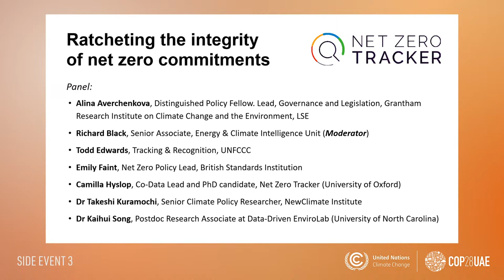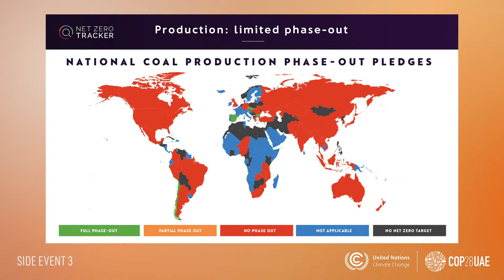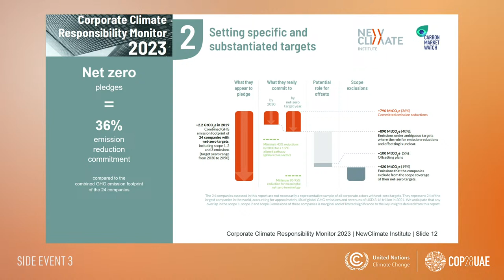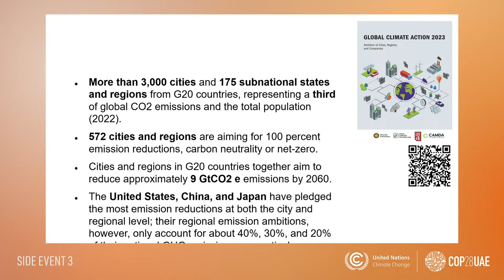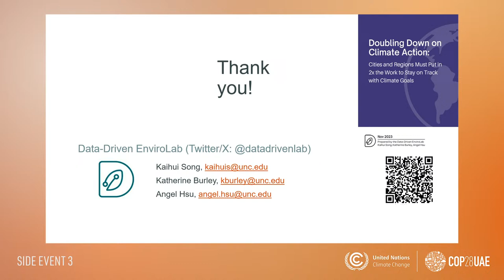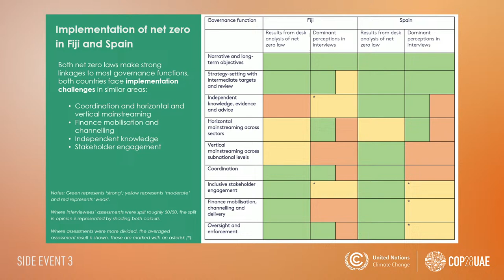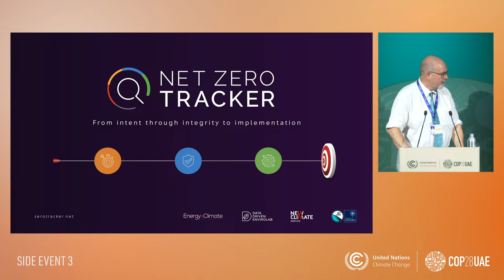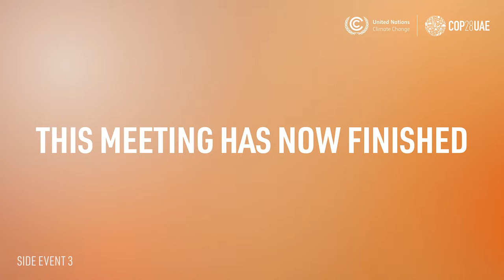Ratcheting integrity of net zero commitments to unlock ambition loops and regain climate momentum.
National net zero targets and climate litigation have strengthened markedly in recent years, and UNFCCC’s new Recognition and Accountability Framework & implementation plan should drive further transparency. This event will discuss critical opportunities to unlock ambition loops and regain momentum.

Speakers: Richard Black, Sr Assoc, ECIU Dr Angel Hsu, Asst Prof, UNC Dr Takeshi Kuramochi, Researcher, NewClimate Institute Alina Averchenkova, Grantham Research Institute, LSE Todd Edwards, Tracking & Recognition, UNFCCC Sharon Ikeazor, Minister of State Environment, Nigeria